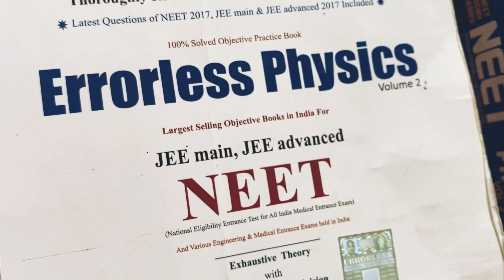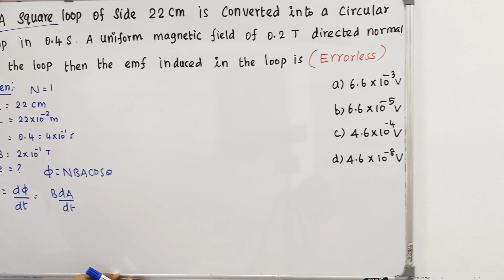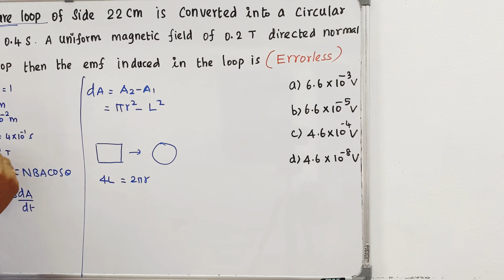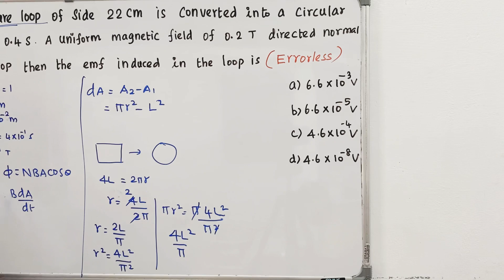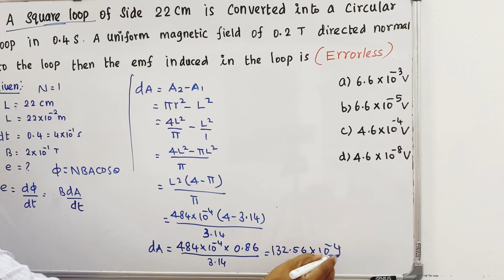Induced EMF Problem| Electromagnetic Induction| Errorless physics| Raja sir| problem solving Tamil